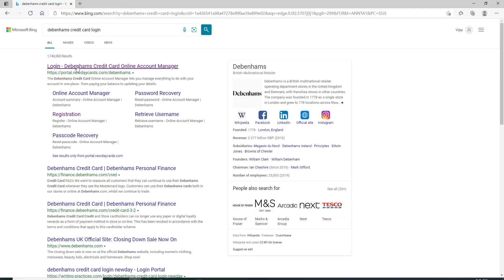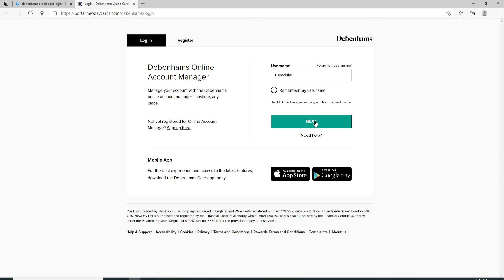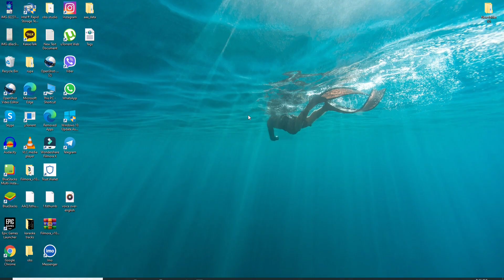Debenhams Credit Card Login 2021 | Debenhams Card Account Login Tutorial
Need help logging in to your Debenhams credit card online account? Here in this video we are going to show you step by step process on how you can easily sign in to your Debenhams credit card account just in s few simple steps.

If you have not Registered on Debenhams credit card online account You must first sign up in order to log in.
Follow the steps below in order to log in to Debenhams credit card online account:
1: Go to your web browser and type in ‘Debenhams credit card login’ and click on the first link from the search results
2: Enter your username on the log in section and click on ‘next’
3: Enter your password and click on ‘login’ and you will be simply logged in to your account.